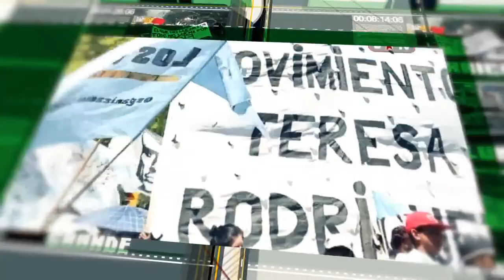Venezuela: "La doctrina militar bolivariana despliega procesos de seguridad integral de la patria"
Corresponsalía enviada desde Caracas, Venezuela.

Respondiendo al llamado para la protección de la soberanía nacional convocado por el presidente de la República, Nicolás Maduro; el pueblo participó las prácticas cívico-militares para definir los puntos estratégicos de defensa del pueblo, ante cualquier agresión por parte del imperialismo.
"La milicia bolivariana es el pueblo uniformado que se activa en casos de emergencia".